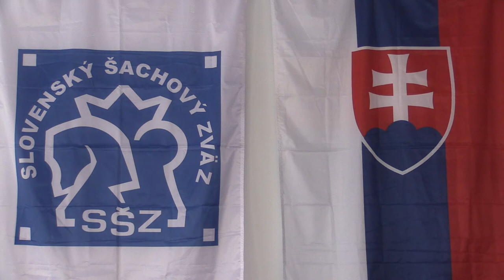CH10 1.12. Sahidi Sear - Pokusa Branislav Anton 1 - 0